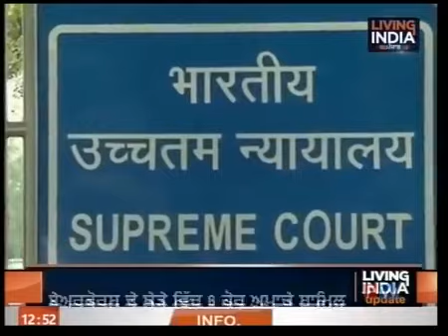SYL ਦੇ ਆਇਆ ਵੱਡਾ ਫੈਸਲਾ- ਪੰਜਾਬ ਹਰਿਆਣਾ ਦੇ ਪਾਣੀਆਂ ਤੇ ਸੁਪਰੀਮ ਕੋਰਟ ਨੇ ਕਿਹਾ 4 ਮਹੀਨਿਆਂ ਵਿਚ ਕੱਢੋ ਹੱਲ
Fastway:     66
Digi Cable: 195
Hathway:   222
Den:            313